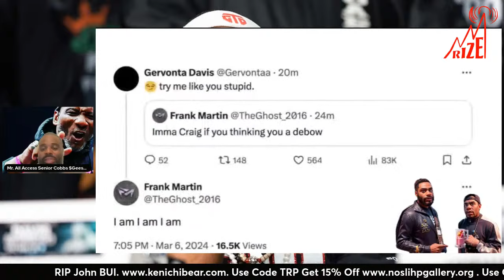Gervonta Tank Davis Gives Us A Look Inside Fight Camp!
FOR MERCH LOG ONTO THERIZEPODCAST.COM